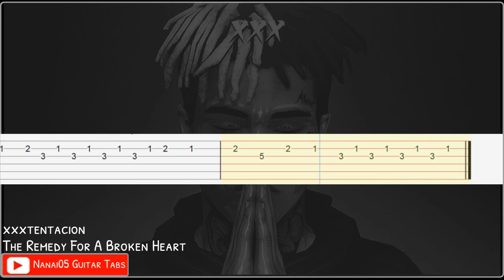XXXTENTACION - The Remedy For A Broken Heart Guitar Tab Tutorial